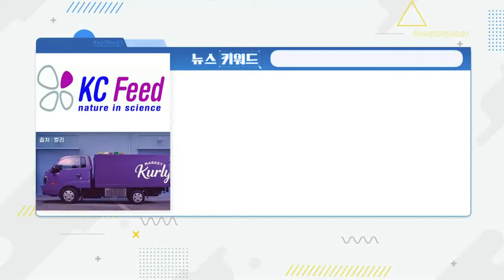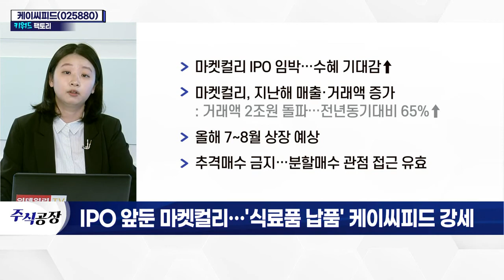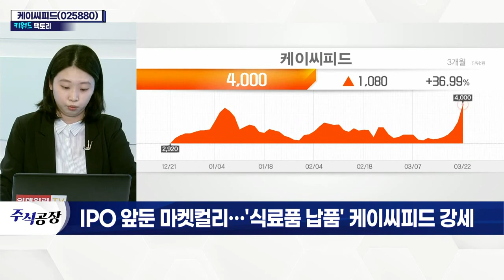IPO 앞둔 마켓컬리… '식료품 납품' 케이씨피드 강세_키워드 팩토리 (20220322)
케이씨피드(025880)
- 국내 배합 사료 제조 주사업 영위
- 거래 농가 계란 구입… 액란 제조·판매
- 마켓컬리에 '액란 제품' 공급: 자사 계란브랜드 '오랩'
- 농가 경영 컨설팅 도입 계획: 네덜란드 기업과 기술 제휴
- 마켓컬리 IPO 임박… 수혜 기대감↑
- 마켓컬리, 지난해 매출·거래액 증가
- 올해 7~8월 상장 예상
- 추격매수 금지… 분할매수 관점 접근 유효